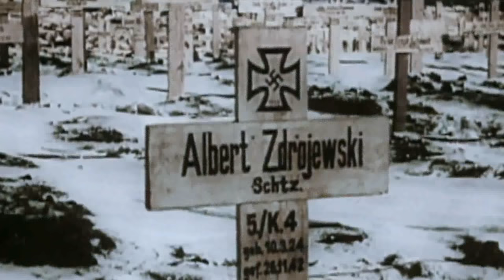Sabaton - Wehrmacht (Subtitulado español)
Wehren (defender) y Macht (fuerza)
La Wehrmacht era el nombre de las fuerzas armadas unificadas de la Alemania nazi desde 1935 a 1945,  formó el corazón del poder político-militar de Alemania. En la primera parte de la Segunda Guerra Mundial, la Wehrmacht empleó tácticas de armas combinadas (cobertura aérea, tanques e infantería) para lograr un efecto devastador en lo que se conoció como Blitzkrieg («guerra relámpago»). Sus campañas en Francia (1940), la Unión Soviética (1941) y África del Norte (1941/42) se consideran actos de audacia.​ Al mismo tiempo, los avances remotos forzaron la capacidad de la Wehrmacht hasta el punto de ruptura, que culminó en las primeras grandes derrotas en las batallas de Moscú (1941), Stalingrado (1942) y El Alamein (1943); a fines de 1942, Alemania estaba perdiendo la iniciativa en todos los teatros bélicos.

Durante la guerra, cerca de 18 millones de hombres sirvieron en la Wehrmacht. Al final de la guerra en mayo de 1945, las fuerzas alemanas (Wehrmacht, Waffen-SS, Volkssturm y las unidades colaboradoras extranjeras) habían perdido aproximadamente 11,3 millones de hombres entre muertos y desaparecidos.

Peliculas/Series:
Cross of Iron (1977)
Stalingrad (1993)
Enemy at the Gates (2001)
Unsere Mütter, unsere Väter (2013)
World War II in Colour (2009)
Apocalypse: The Second World War (2009)